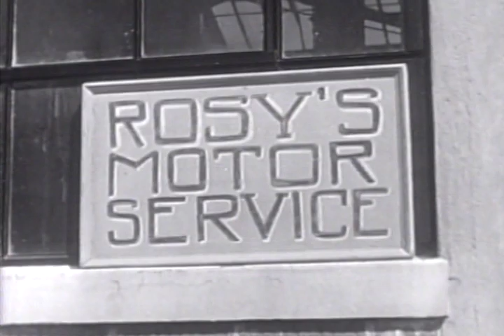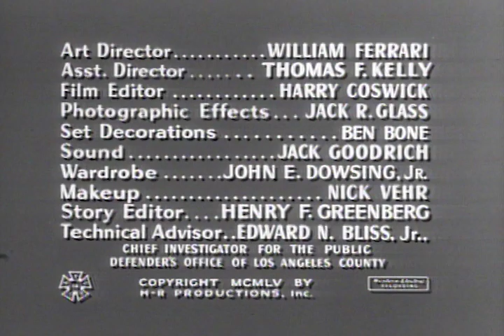Public Defender - Season 2 - Episode 39 - Operation Cleat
Law enforcement agencies from the U.S. and Mexico join forces after the public defenders' office uncovers a car theft ring that is connected to drug trafficking.

Creators: Mort R. Lewis, Sam Shayon
Starring: Reed Hadley, Herschel Graham, John Close